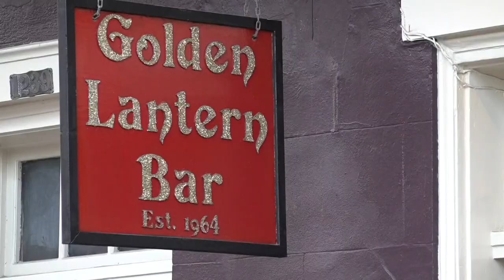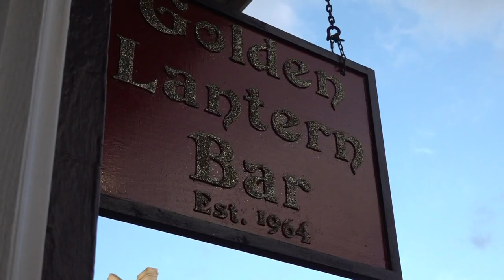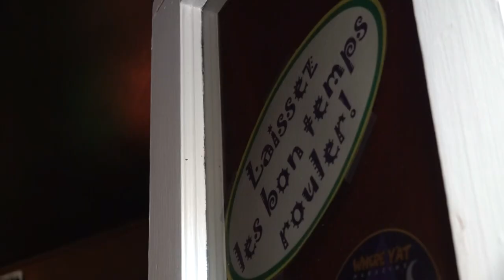Louisiana lifting limitations on bars, but will New Orleans follow?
Louisiana is lifting the 11 p.m. restriction and capacity limits for bars and restaurants effective Wednesday, will New Orleans follow?